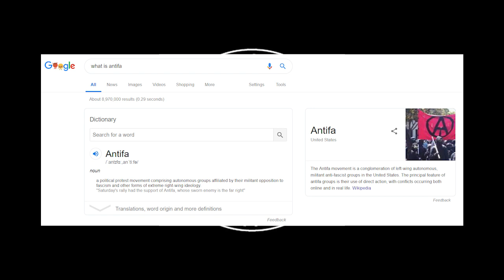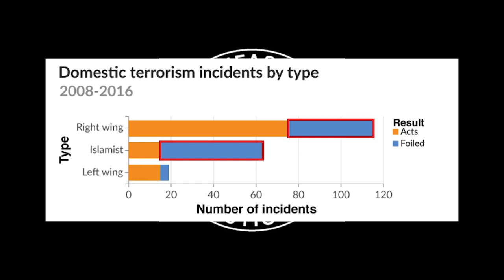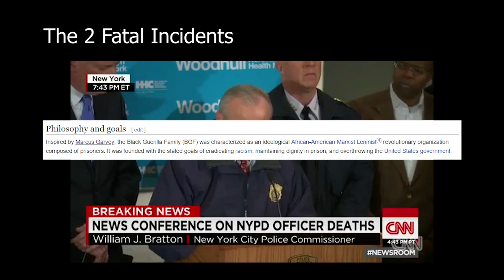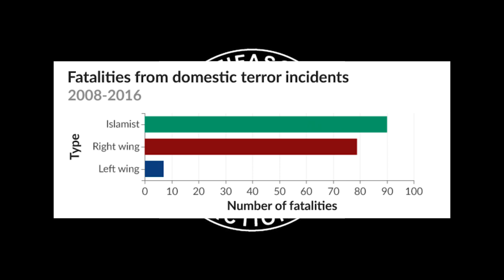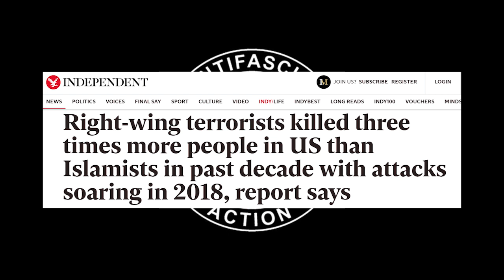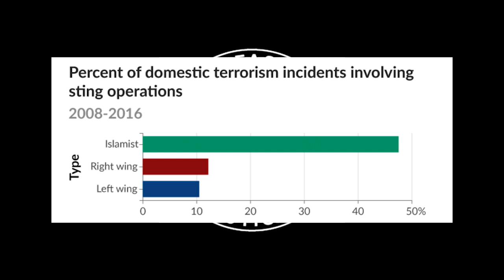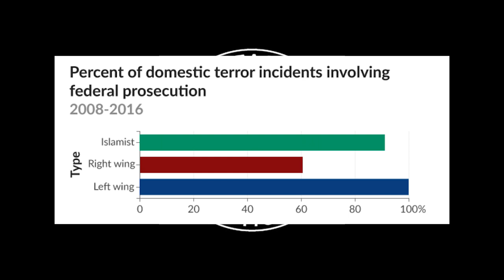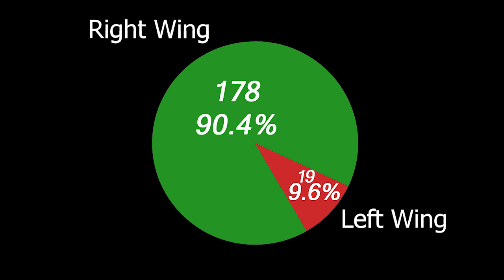Are ANTIFA Terrorists??? A Response To Fox, Ben Shapiro, And More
I look forward to the comments.